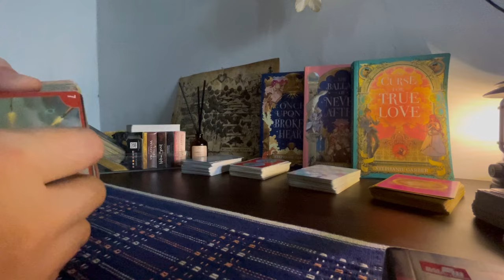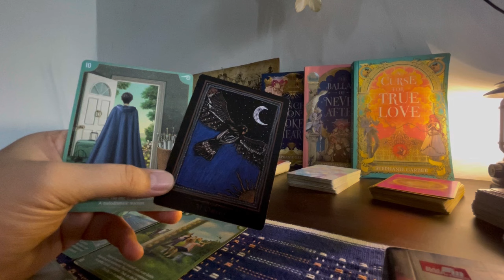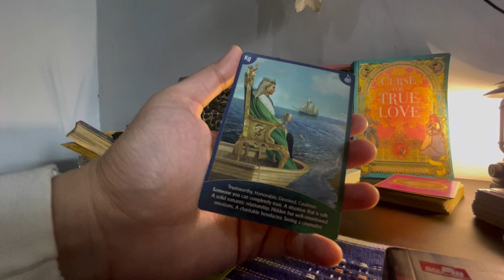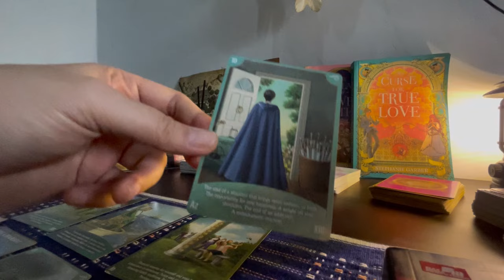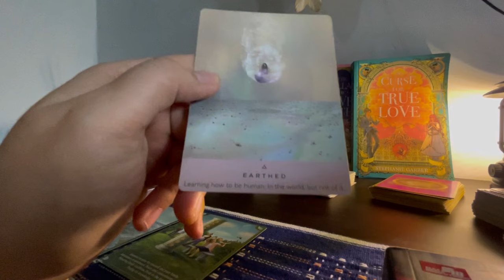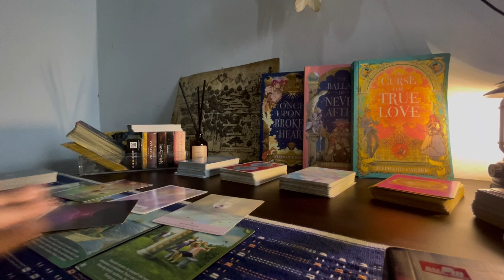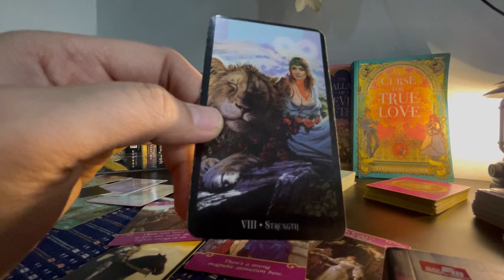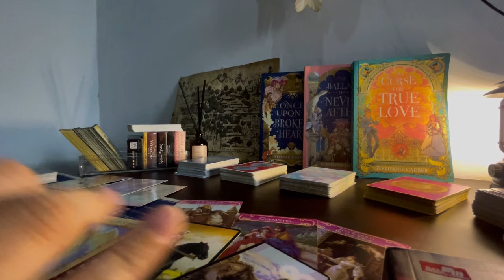CAPRICORN ♑️ Adakah pintu maaf itu ? | Bersih2 dari hal toxic ✨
⭐️ Welcome beautiful soul 🌟

UPDATE ENERGY untuk CAPRICORN.

Mohon diperhatkan bahwa pembacaan tarot itu bersifat general, jadi tidak akan resonate ke semua CAPRICORN.
Perhatikan juga Moon & Rising kamu ya.

Jika resonate boleh komen, like dan ceritakan pengalaman kamu, siapa tau kita berjodoh untuk bacaan-bacaan selanjutnya. 💫

Terima kasih karena sudah meluangkan waktunya, selalu ambil baiknya dan buang buruknya. Teruslah berafirmasi dengan baik .